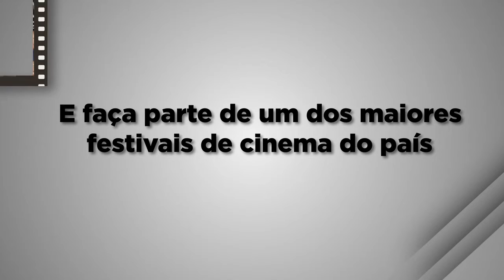Inscreva-se no 11° Curta Santos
Estão abertas as inscrições para o 11° Curta Santos - Festival de Cinema de Santos.
Inscreva seu curta-metragem ou seu videoclipe nas categorias Olhar Brasilis (nacional), Olhar Caiçara e Videoclipe Caiçara (regional) até o dia 15 de agosto.
Vem aí o 11° Curta Santos!